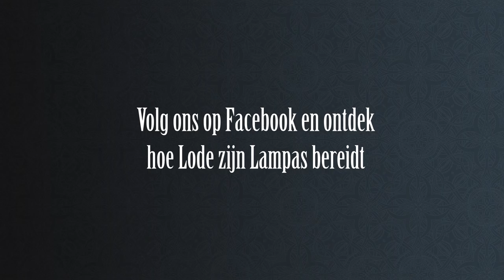Chef Lode De Roover over food pairing met Lindemans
Lode De Roover is 1 van de 5 topchefs die originele 'lampas' uitwerkte: tapas hapjes die perfect te combineren zijn met één van de Lindemans lambiekbieren.